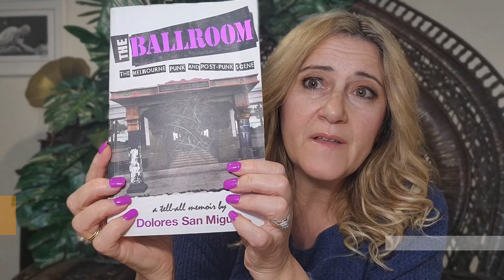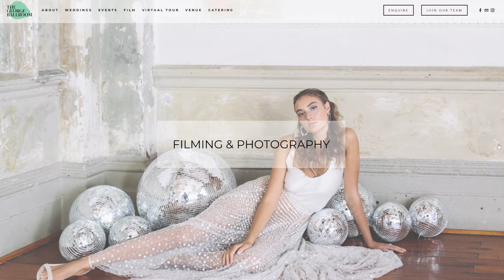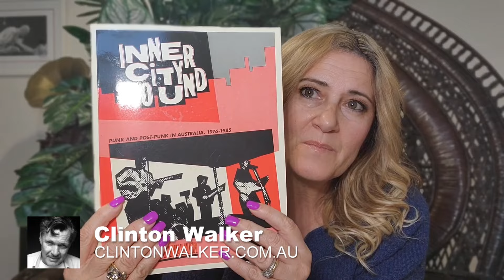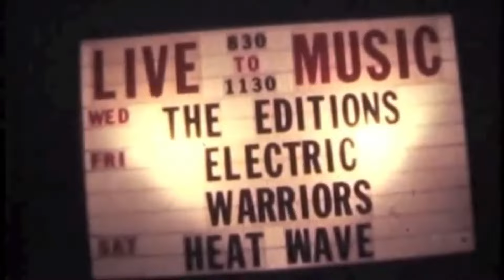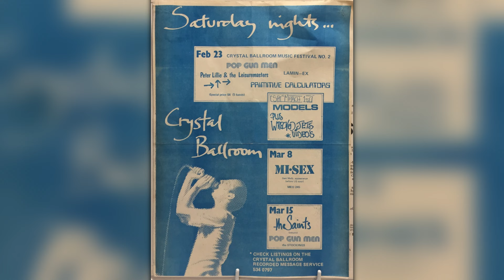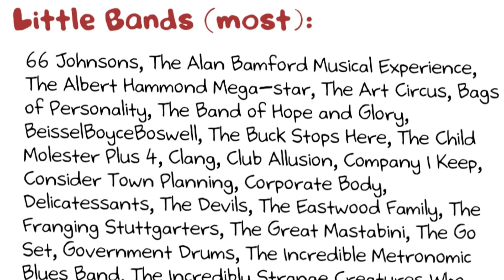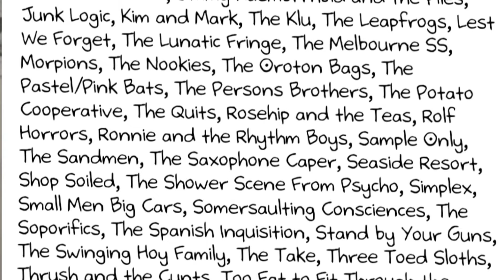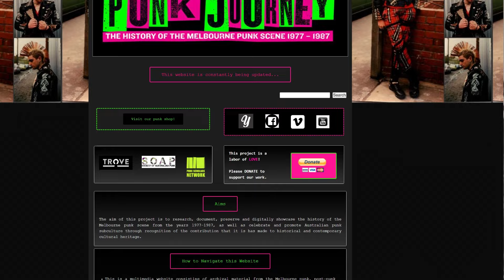Crystal Ballroom St Kilda - Melbourne's Punk Scene 1978 to 1987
The Crystal Ballroom/Seaview Ballroom located inside The George Hotel, St Kilda, was an iconic live music venue from about 1978 to the mid 80s. Dolores San Miguel and others like Laurie Richards and Nigel Rennard all booked a diverse range of early punk, post punk and rock bands such as The Models, The Boys Next Door,  Primitive Calculators, The Go Betweens and many more. Enjoy a trip  down memory lane with tales and images of those who were there during this unique period in Australia's musical history.

For a more comprehensive guide to the ballroom, I recommend a website by Melynda Von Wayward called

Credit must go to the Facebook group "I got drunk at the Crystal Ballroom" and various other websites, podcasts, and print media for information and images.

Books that you might enjoy include:
The Ballroom by Dolore San Miguel
 Inner city Sound  by Clinton Walker
 Boy on Fire by Mark Mordue

Do That Dance ABC Post Punk Show Part 1 and Part 2